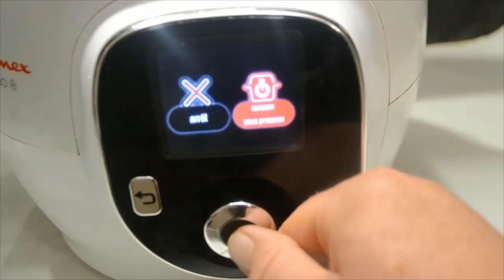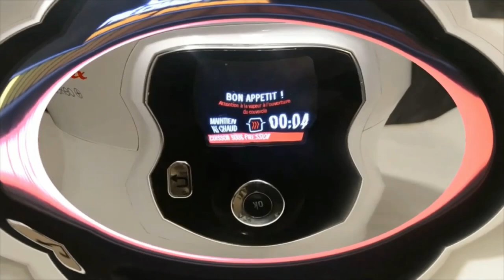Soupe carottes au cookeo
Soupe carottes recette cookeo
125 CALORIES 1 SP

1 kg de carottes

1 oignon

1,2 l d’eau

1 cube de bouillon de volaille

Quelques feuilles de coriandre

2 cuillères  à soupe d’huile

Sel

Poivre